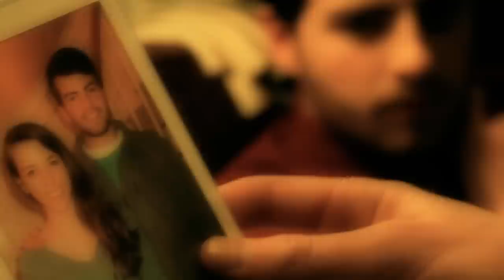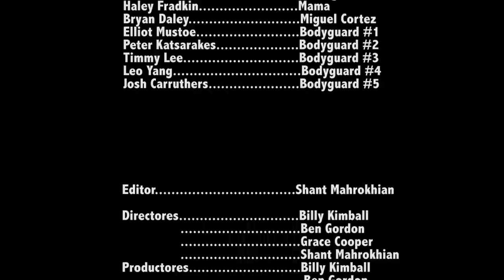Dividido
LHS Spanish Film Festival 2013

Awarded:
Best Film
Best Actor (Billy Kimball)